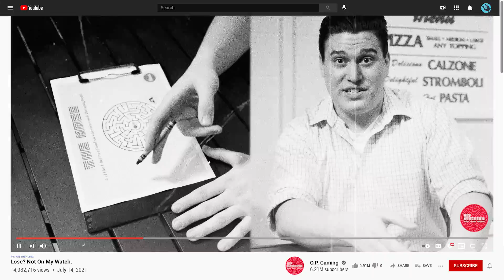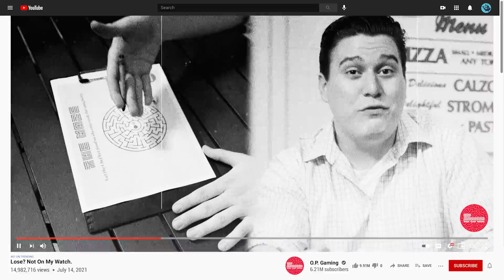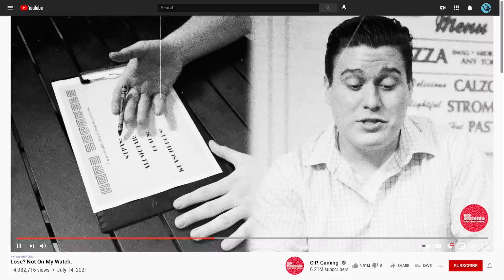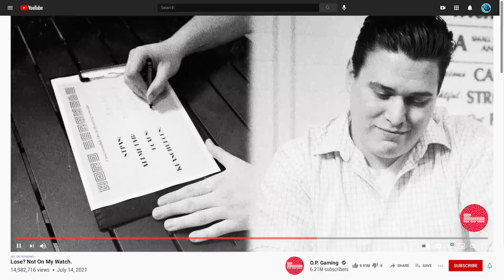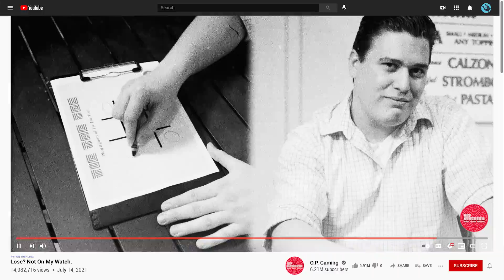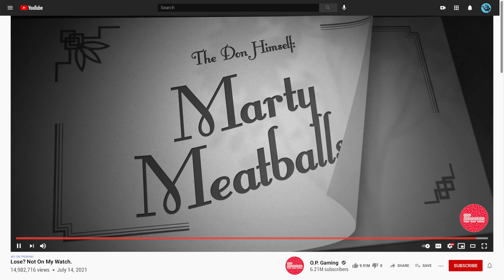2021 [Online] Skill Skool | O.P. Gaming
Marty Meatballs helps you win at mazes, word scrambles, and tic-tac-toe.